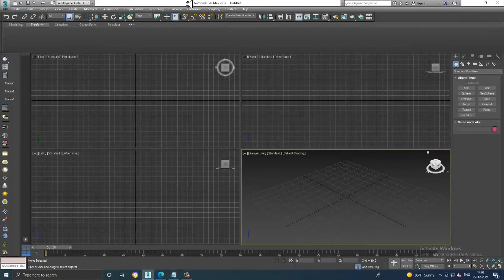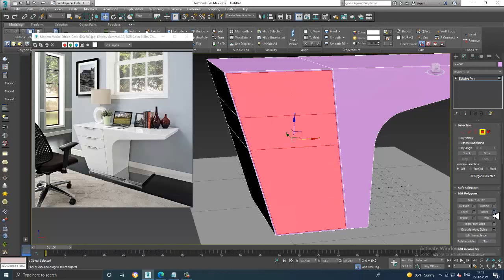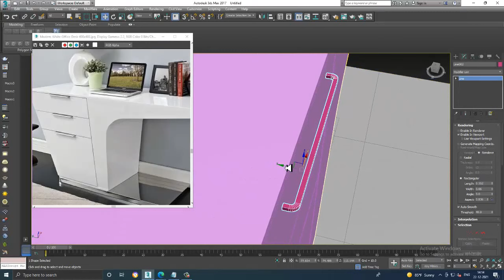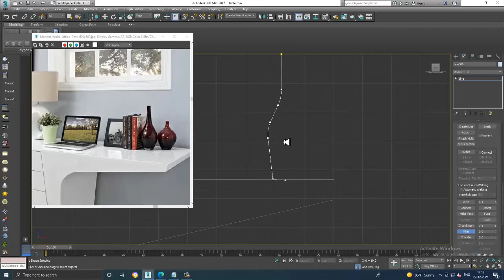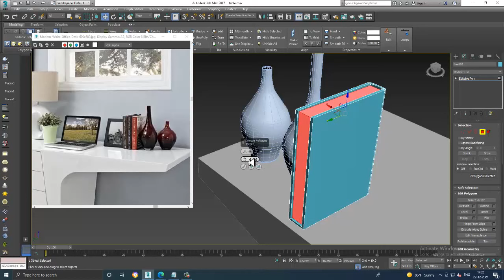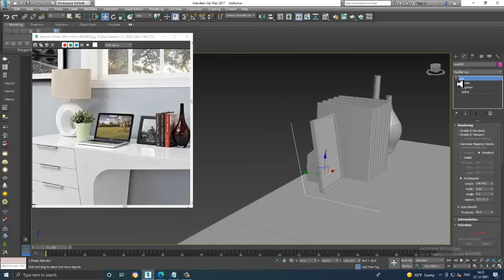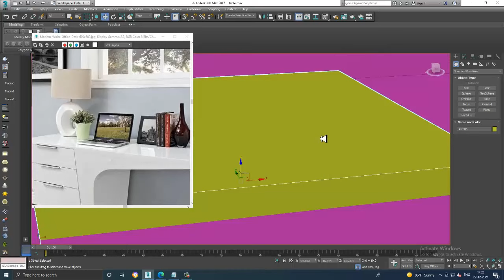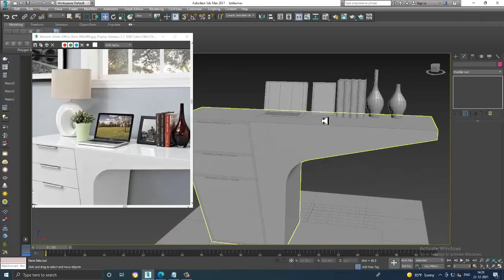3DsMax Tutorials, Tutorial on 3D Modeling a Stylish Office Desk and assets in 3dsmax (Part 1)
Tutorial on 3D Modeling a Stylish Office Desk and assets in 3dsmax (Part 1)
Importing Reference
Using Lathe & Extrude Modeling